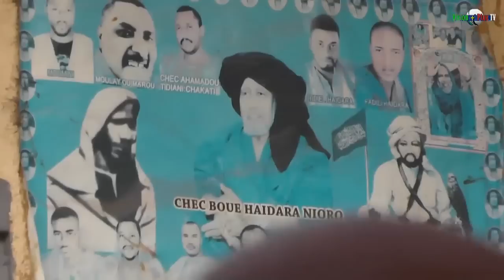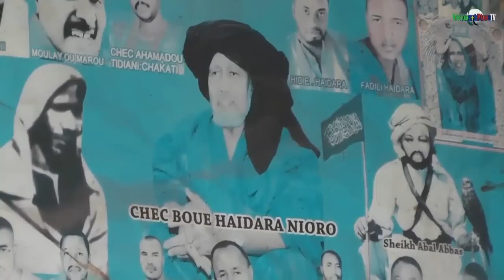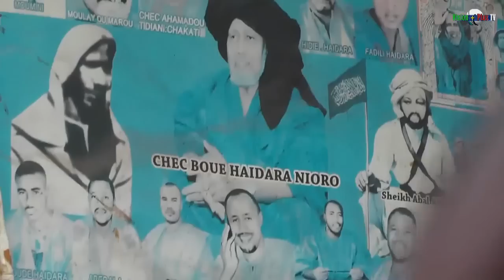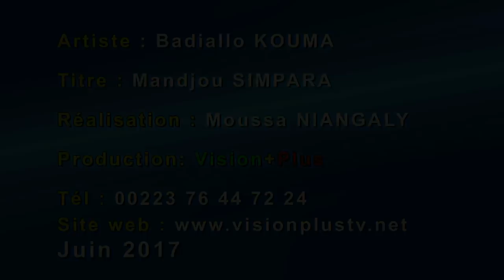Badiallo KOUMA dans la Famille de Mandjou SIMPARA-Reportage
La Cérémonie de reconnaissance de la Famille SIMPARA à l'Etoile montante du Zikr Badiallo KOUMA